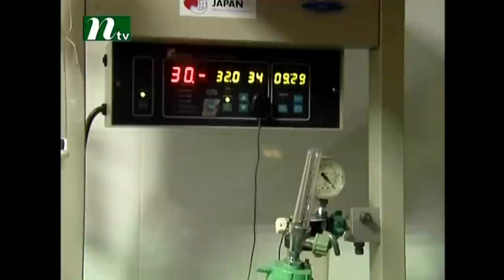ছুঁড়ে ফেলা শিশুর মৃত্যু !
গভীর রাতে রাস্তার পাশে ছুড়ে ফেলা হয় এক নবজাতককে। তারপরও শিশুটির আপ্রাণ চেষ্টা ছিলো বেঁচে থাকার। শেষ পর্যন্ত হার মানতে হলো তাকে, চলে গেলো শিশুটি তবে জানিয়ে গেলো এই পৃথিবীর নির্মমতা।